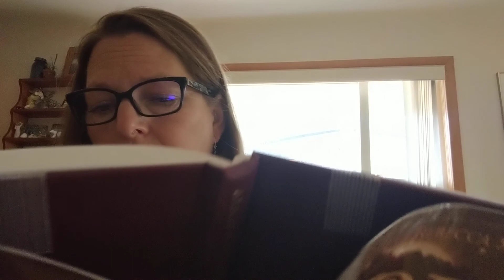September 22, 2020